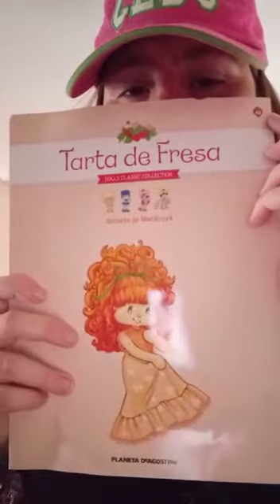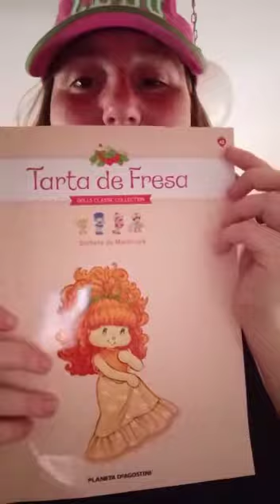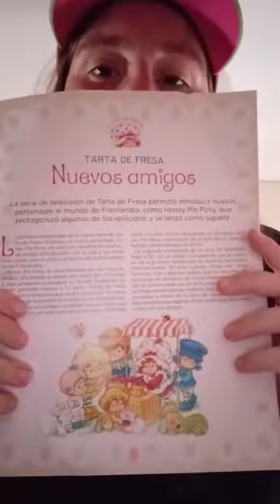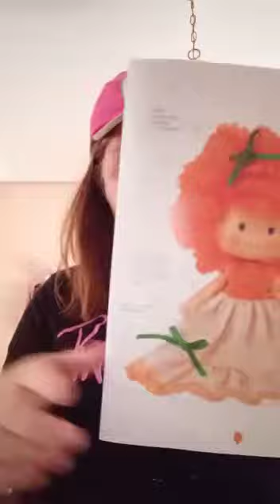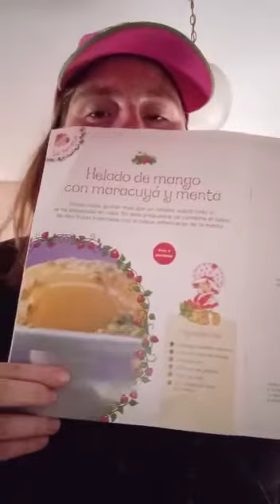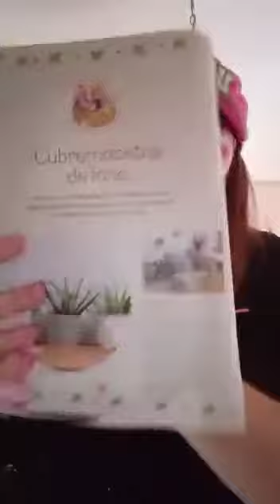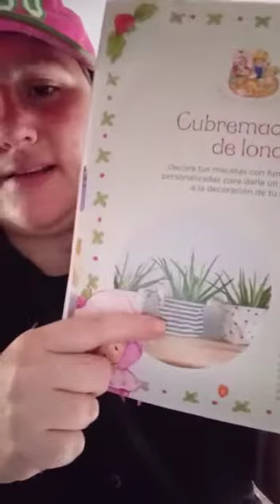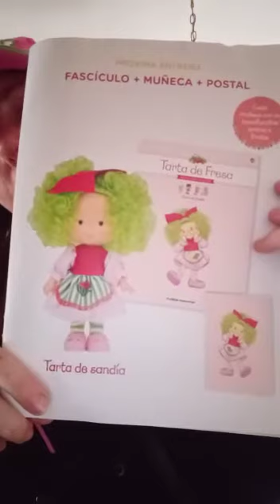Unboxing de Maracuyá 🧡